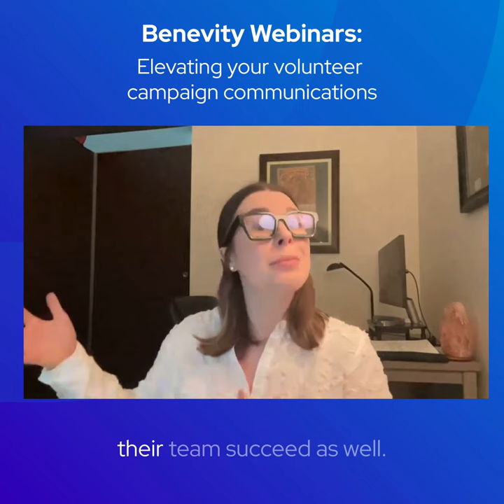Designing a Company-Wide Volunteering Campaign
The latest Benevity data shows that corporate volunteerism is gaining tremendous momentum — and hosting company-wide volunteering events is proven to increase participation and engage people in all corners of your company.

So, let’s do it! Planning a dedicated, volunteer period of service — whether it be a day, week, a month, or even longer — is totally doable (and extremely impactful!) when you’ve got the right plan in place.

Watch to find out:

- Proven strategies for planning a volunteer period of service.
- Communication and engagement tactics to get everyone involved, including leadership.
- Tips on how to partner with nonprofits  to further strengthen relationships.
Ideas to celebrate your employees’ passion and commitment to volunteering.